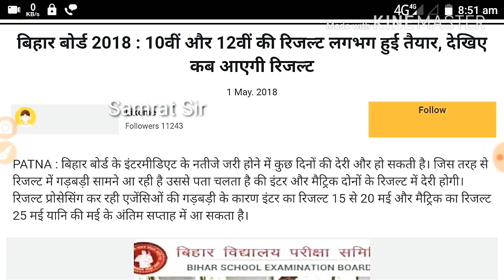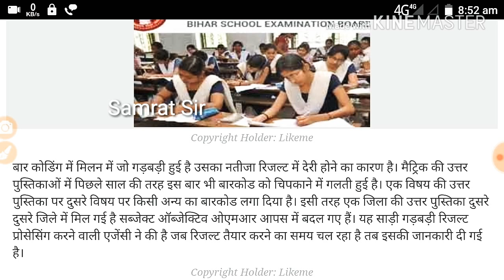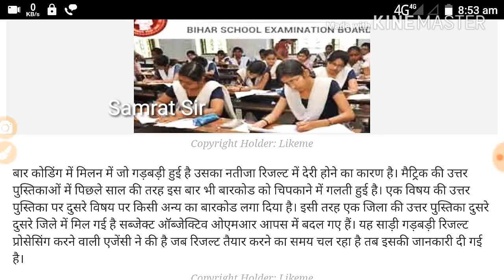Bihar board 10TH 12TH results 2018 || जारी करने में इतनी देरी क्यों ? Samrat Sir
इस वीडियो में आप जानेंगे कि बिहार बोर्ड के द्वारा रिजल्ट जारी करने में देरी क्यों किया जा रहा है ??